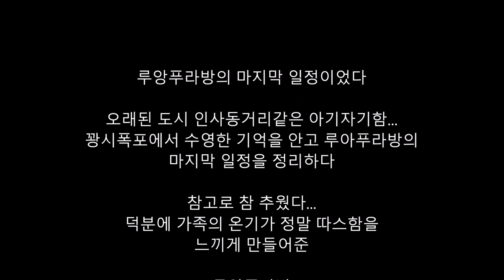[ 2018년 서울 라오스 치앙마이여행 14 ] 아이들과 함께 하는 여행